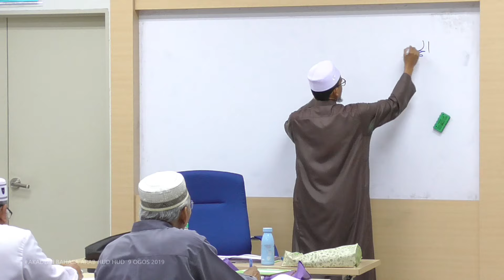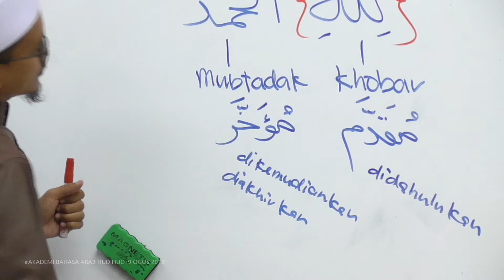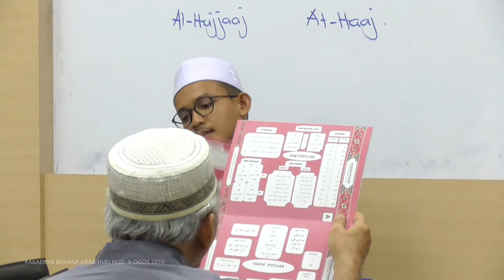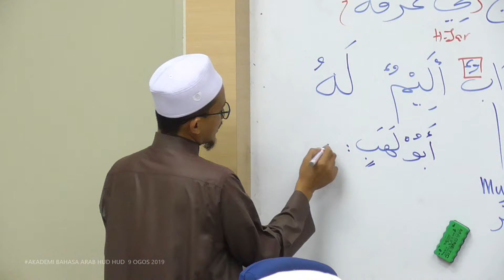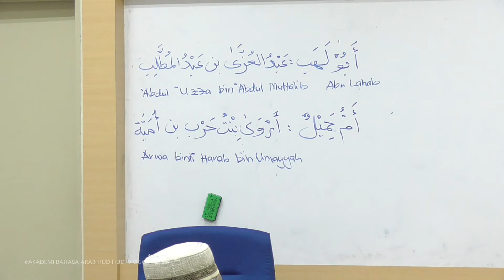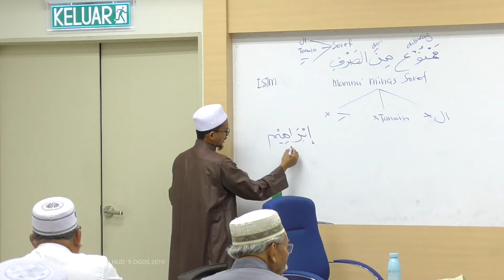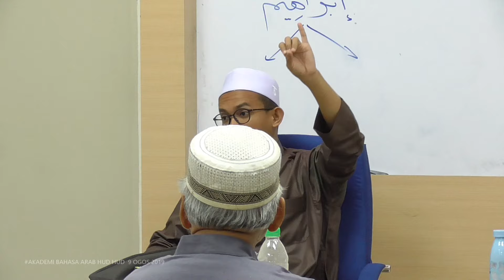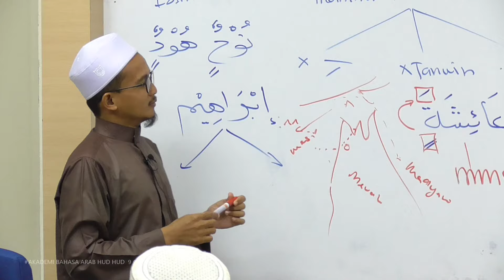22) Modul Asas - Mamnu' minas sorof